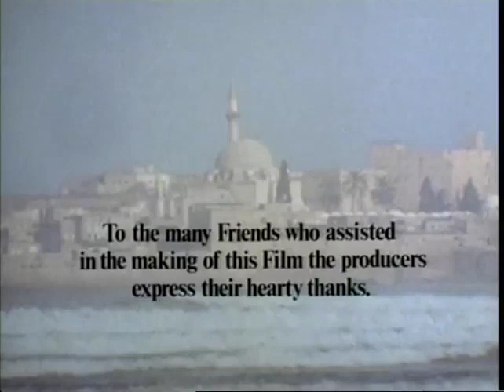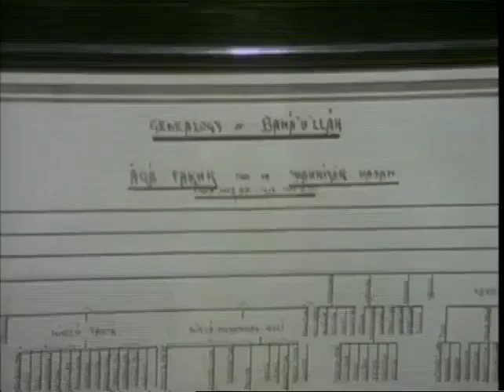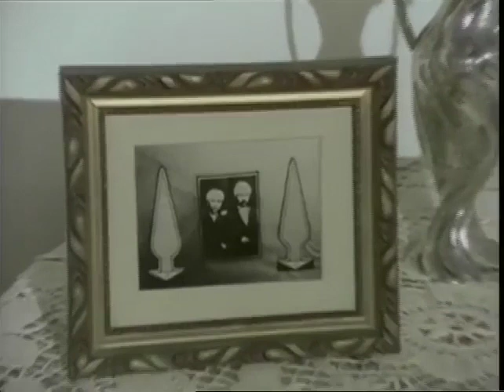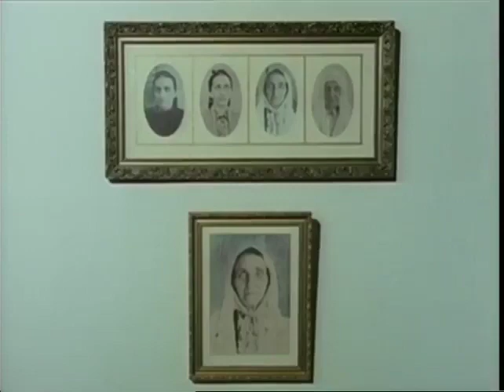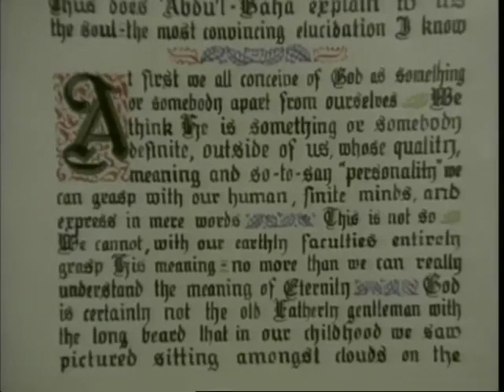زیارت اماکن مقدسه بهائی در ارض اقدس با توضیحات حضرت روحیه خانم - قسمت 1 - فارسی